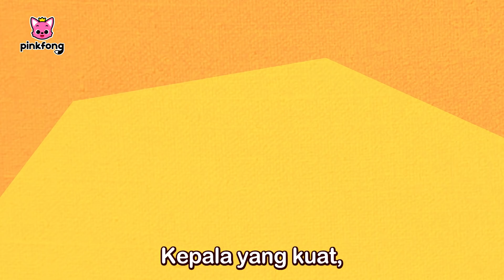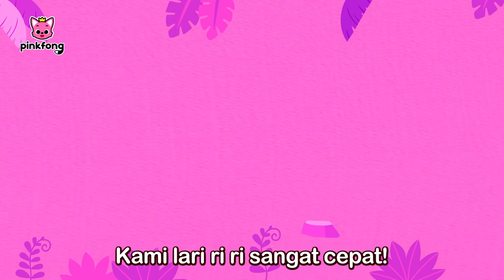Pachyesephalosaurus, dinosaurus yang kuat! | Kumpulan Lagu Dinosaurus Anak | Pinkfong Baby Shark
Halo semuanya!

Anda sedang nonton kumpulan Lagu Dinosaurus dari Pinkfong dan Baby Shark.